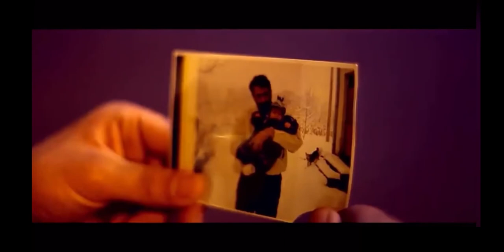Bosnjak - KAD BIH TE VRATIO (Official Music Video)